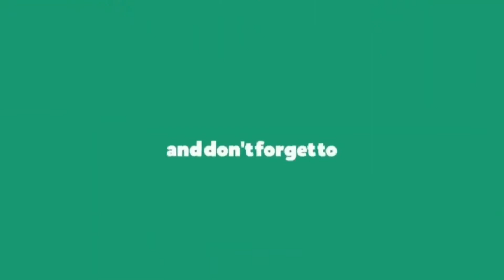SHELTEX MAGIC - MMTCI RACE 7 | JANUARY 8, 2022 | Metro Manila Turf Club BAYANGKARERISTA REPLAY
BAYANGKARERISTA RACE REPLAY at METRO MANILA TURF CLUB
SHELTEX MAGIC - JANUARY 08, 2022 RACE 7 - MMTCI METRO TURF LIVE RACING